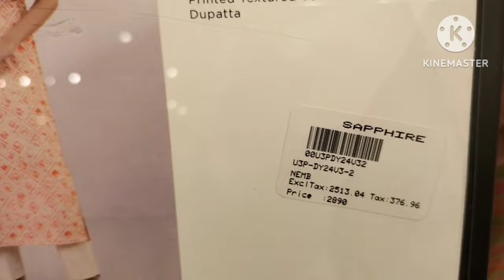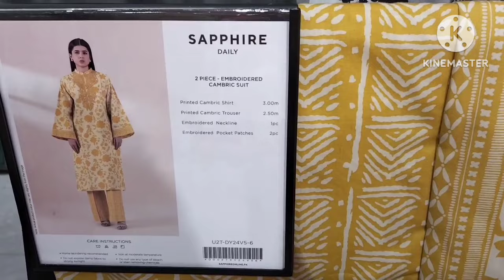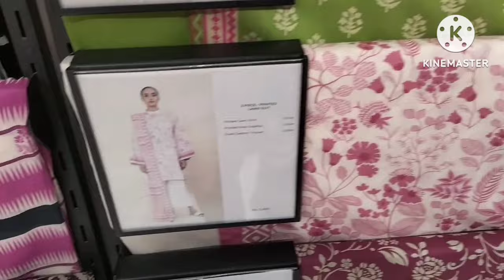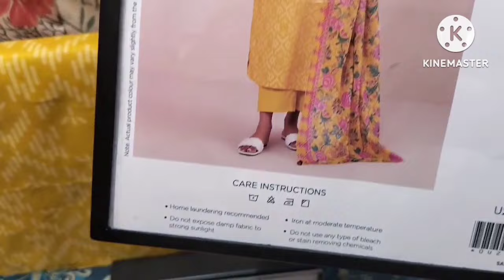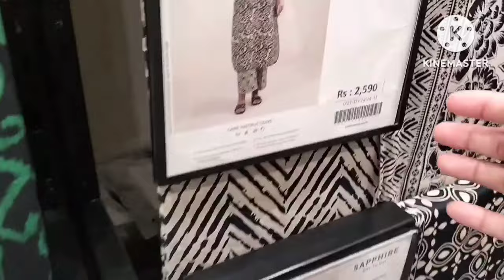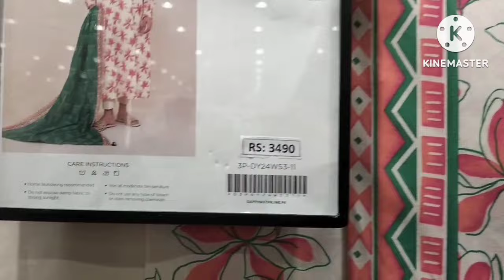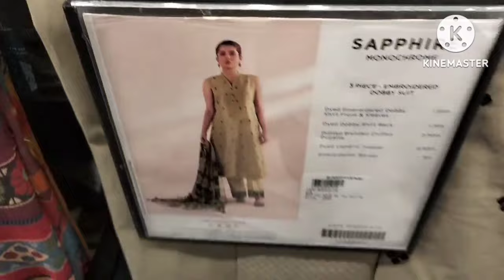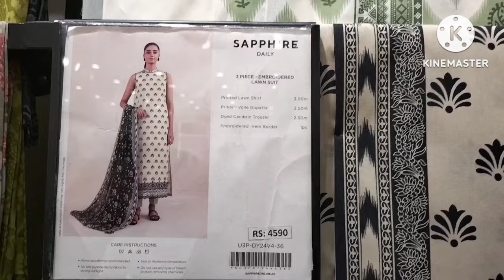Sapphire Defanc Day Sale|| Sapphire Finally End of Season Sale Flat 50 off August 29, 2024